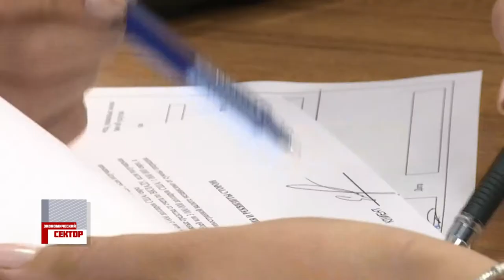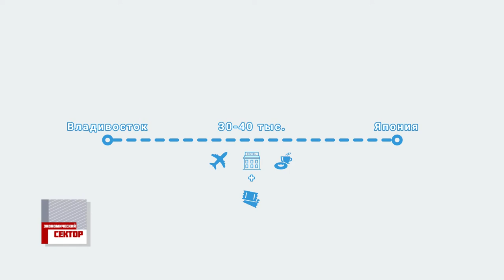Экономический сектор. Золотой гребешок: взгляд из садка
Рыбоводные участки уходят за баснословные деньги. Какой доход приносят морские огороды? Либо выгода "грозит" лишь браконьерам ?